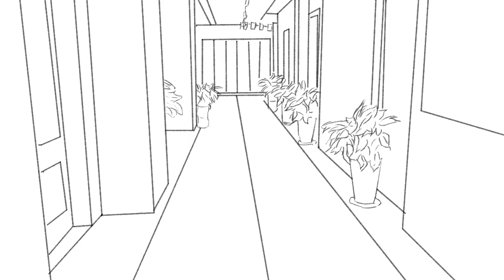Introduce You To Our MPT Company And Team